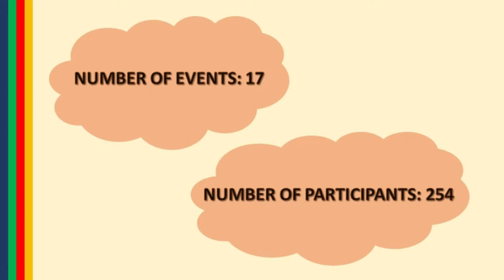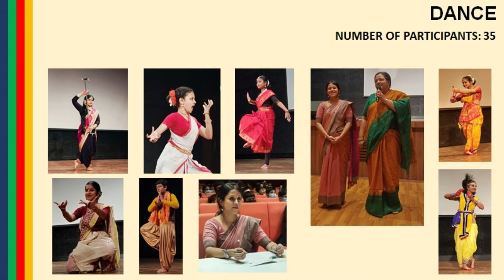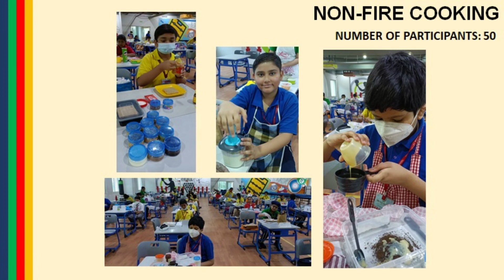Sangam Prize Distribution - Grades VI & VII